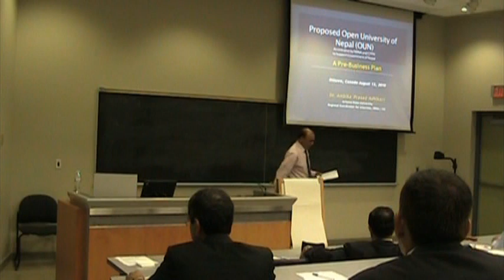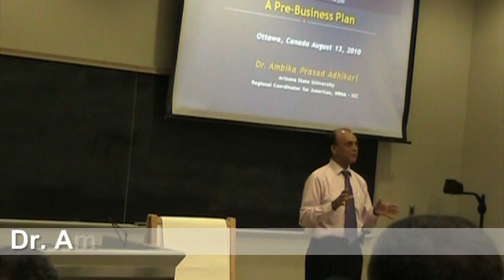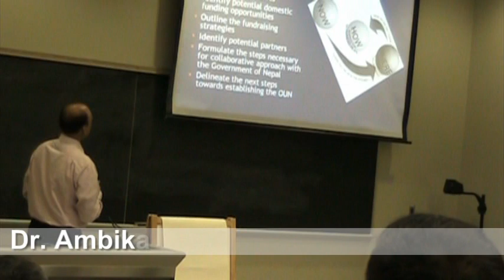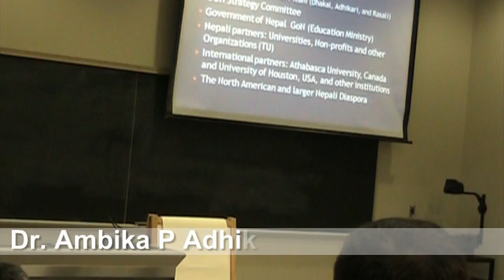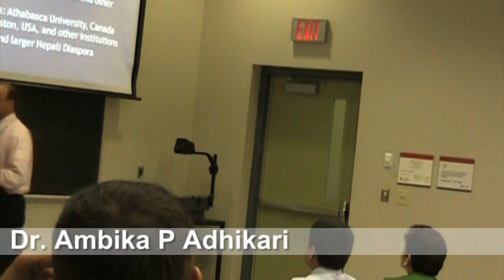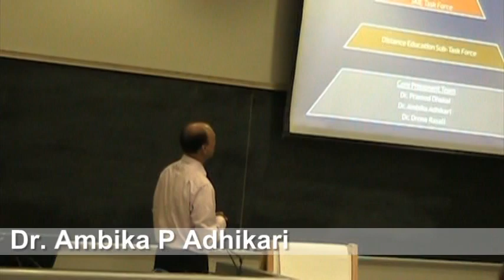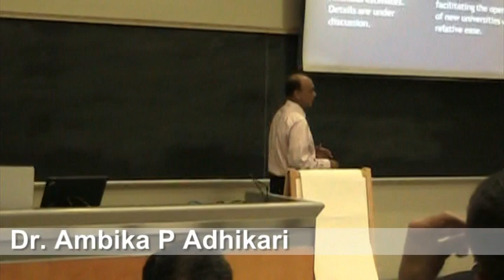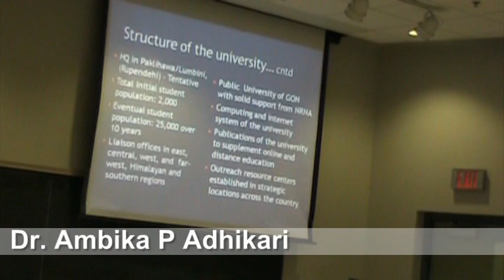Workshop on Open University of Nepal: Dr. Ambika Adhikari (1 of 3)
(1 of 3) Dr. Ambika Adhikari delves deeper into the pre-business plan for the Open University of Nepal in Ottawa on Augist 13, 2010.